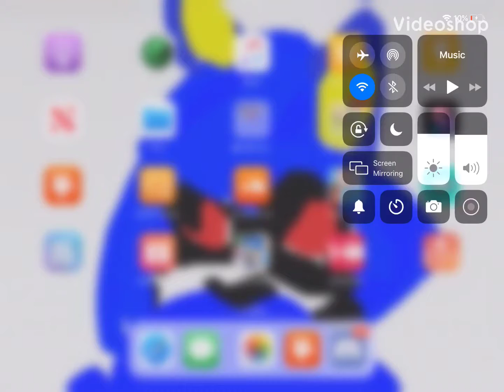Loomian Legacy (Eaglit and Dripple Evolution)